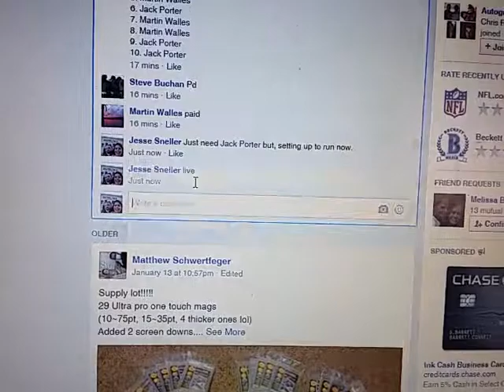Alshon New Breeds